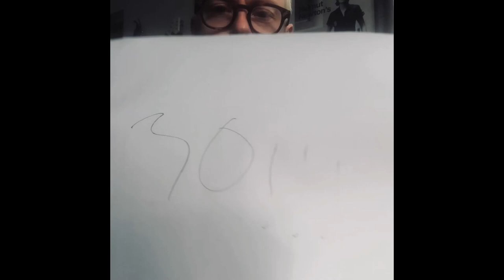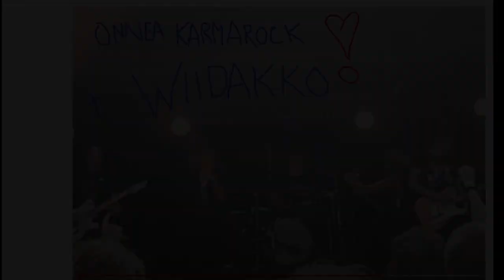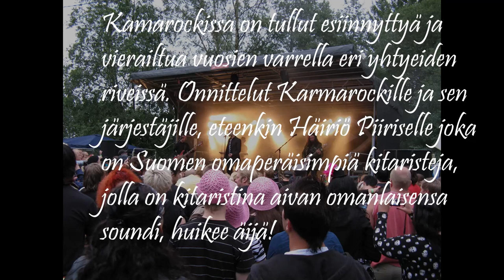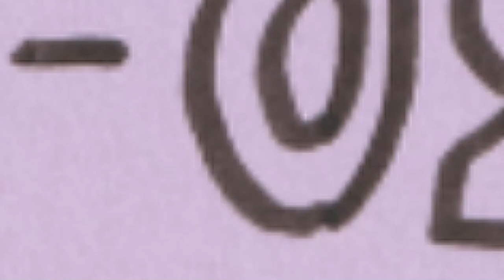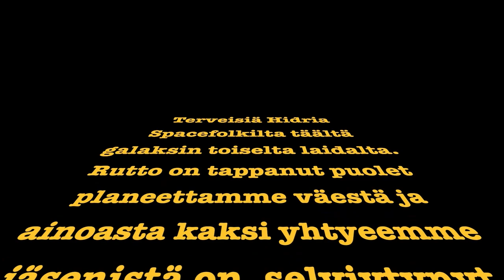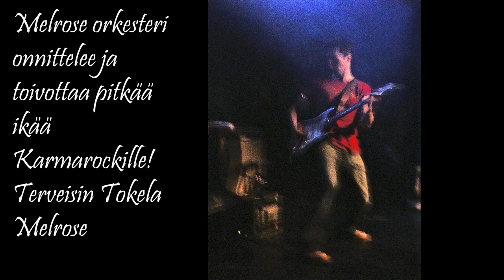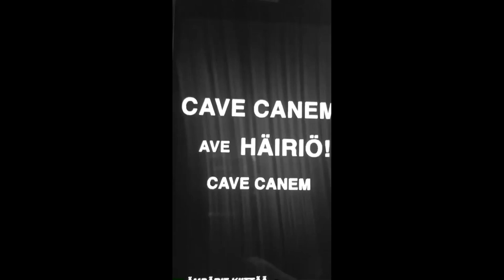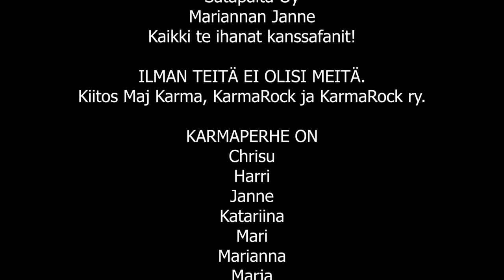Onnea KarmaRock 30v.!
Onnea 30-vuotias KarmaRock-festivaali, festivaalijohtaja Häiriö sekä koko KarmaRock ry.!

Onnittelemassa mukana
Karmaperhe
Harjavallan kaupunki
Absoluuttinen Nollapiste
Anssi Kasitonni
Black Motor
Callisto
CMX
Dauntless
Diablo
Faarao Pirttikangas
Hamid Moeini
Happoradio
Hidria Spacefolk
Huora
Jarkko Martikainen
Jet Black
Kuolemanlaakso
Lauma
Local Masonic
M
Mama Longhorn
Melrose
Milla Paloniemi
Mira Luoti
Motelli Skronkle
No Shame
Olavi Uusivirta
OpuNui
Penniless
Radiopuhelimet
Riutta
Salaliitto
Samuli Putro
Sapattivuosi
Sara
Six Minutes After
Sweaty Squeeze
The Blanko
The Valkyrians
Tiisu
Tuvalu
Underwater Sleeping Society
Ursus Factory
Vanhat Kuvat
Ville Malja
Wiidakko

Valtaosa videon materiaaleista on koottu talven 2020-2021 aikana.

Video edit by: A-J T. ajtphotos.kuvat.fi